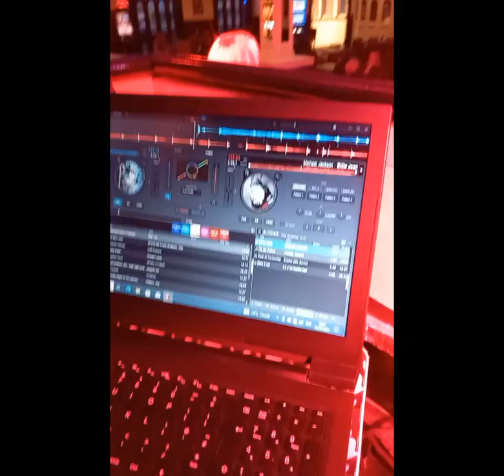Dave Bear hosting the Night at Ma Kelly's in Blackpool with Jo Ashcroft and Jennifer Jameson